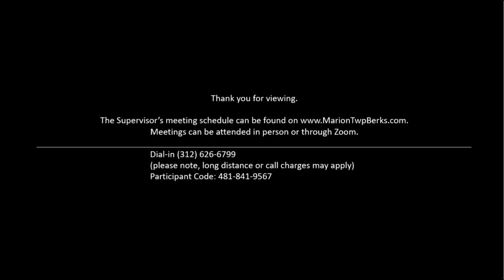Marion Township Board Meeting - November 16th, 2023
Meeting held in person and via Zoom.